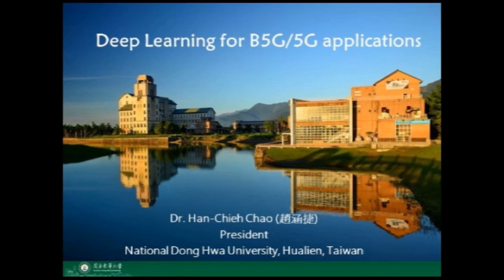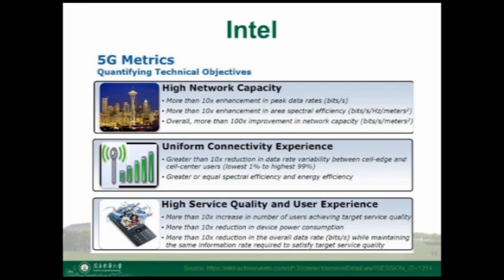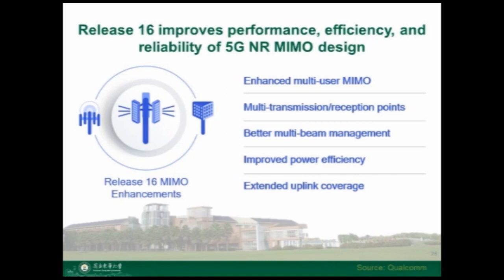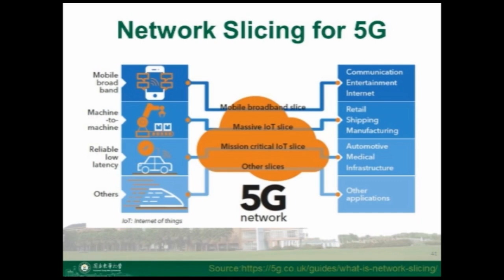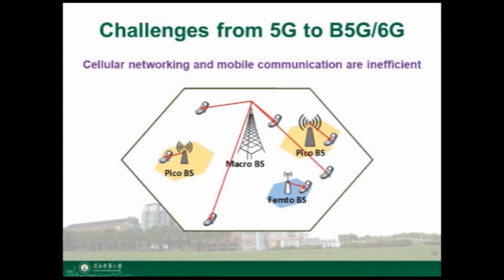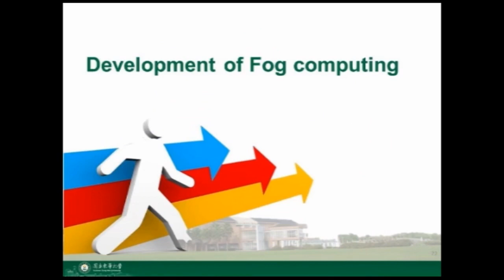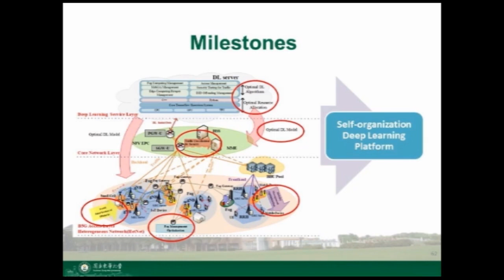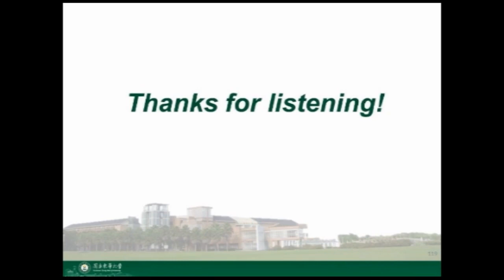Application and Development of IoT in 5G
Title: Application and Development of IoT in 5G
Author: Han-Chieh Chao

Abstract: